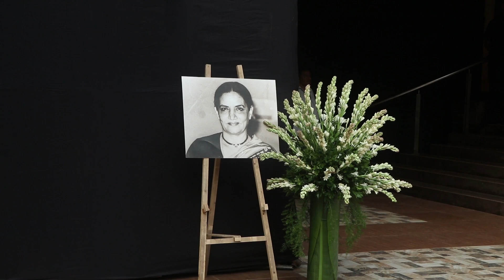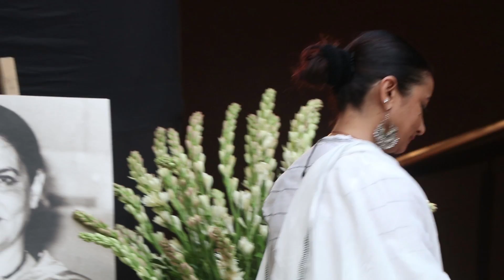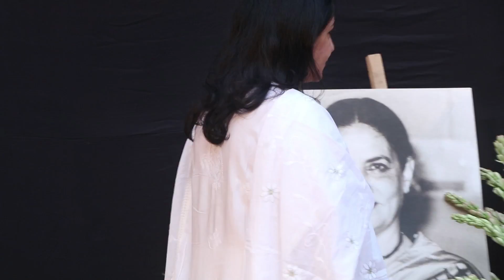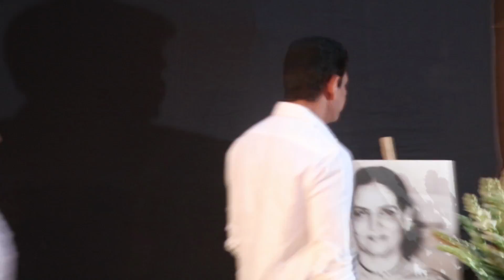SHABANA,JAVED,BABAA & TANVE HOST PRAYER MEET OF LATE SHAUKAAT KAIFI 03